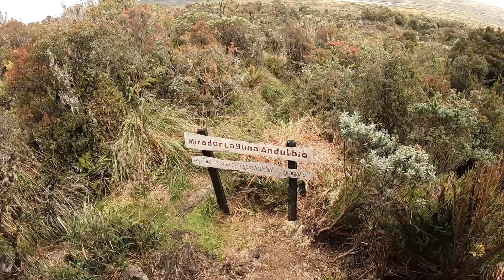🌄Visitando los TERMALES DE SAN JUAN🌄 I ⚡El puracé en Moto⚡ I Cap 2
¡Nos fuimos de ruta hacia el puracé a conocer la ruta del mensajero del sol, ahora en los termales de san juan!
𝙏𝙪𝙧𝙞𝙨𝙢𝙤 𝙧𝙚𝙨𝙜𝙪𝙖𝙧𝙙𝙖𝙙𝙤 𝙥𝙪𝙧𝙖𝙘𝙚́:
🔥Turismo para los amantes de la montaña
Los cuellitos que uso:
Sígueme
Mis redes: